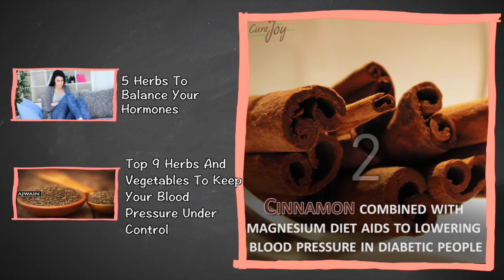Organic Herbs to Lower Blood Pressure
There are an array of powerful organic herbs to lower blood pressure. Nearly one-third Americans suffer from High Blood Pressure or Hypertension. While medicines provide instant relief, but can have adverse effects as well.
Before you jump on drug therapy, try few lifestyle changes by including certain Ayurvedic herbs in your diet that are believed to be effective in controlling High Blood Pressure. Herbs like Basil, Cinnamon, Hibiscus Tea, Cardamom powder, Hawthorn, Celery, and Danshen are loaded with elements that increase blood circulation and aids in controlling hypertension.

To know more about Organic Herbs to Lower Blood Pressure

Maca: works as an adaptogenic herb which means that it adapts to each body’s circumstances and balances hormones. Red Raspberry Leaf: increases fertility, prevent miscarriage. Vitex: balance the body's hormones by regulating the pituitary. Milk Thistle: liver cleansing herb. Oatstraw: balance the endocrine system or those hormone producing glands.

Nearly one third of adults have high blood pressure, or hypertension. A quarter of all prescribed medications are for high blood pressure and long-term use often leads to heart failure, heart attacks, and interference with calcium metabolism. If you are thinking of turning to herbal treatments, here are 9 herbs and vegetables to keep your blood pressure under control.